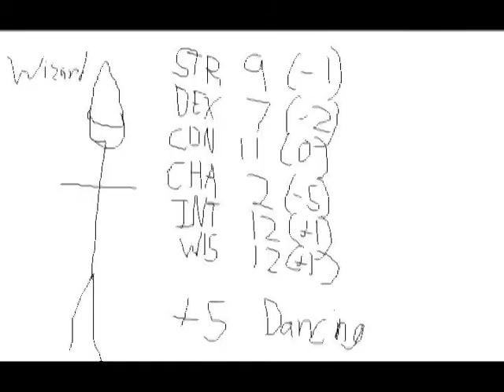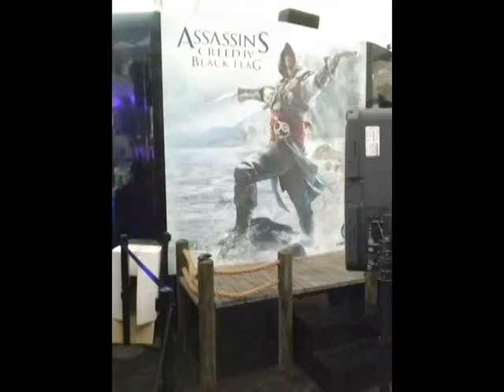PAX East 2013 Recap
It was a blurry fury of cosplays and game plays, but it was hell of a four days and I'm gonna sell it like Billy Mays.